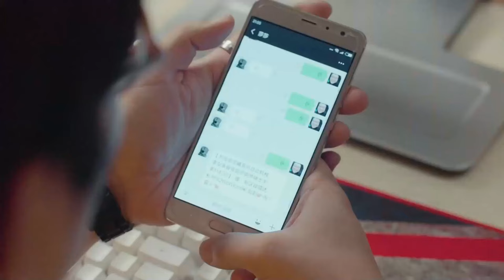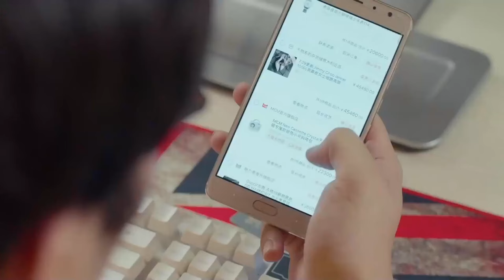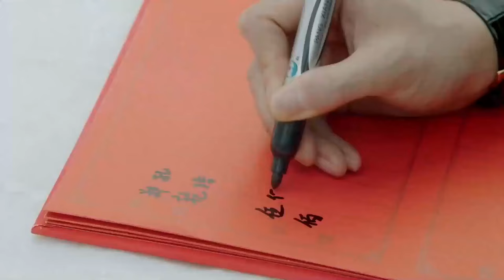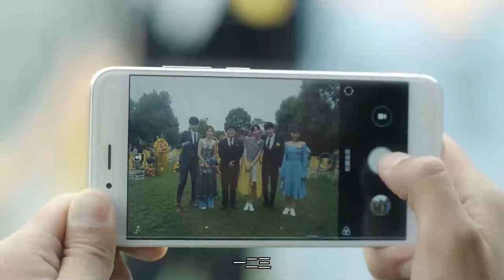MUTLISUB【My Hansome Boss is Flirting With me.】▶EP 08 Wang Yibo Xiao Zhan Zhong Chuxi ❤️Fandom